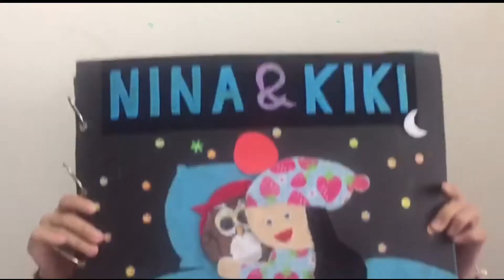ECS1323 BAHASA, KOMUNIKASI & LITERASI AWAL KANAK-KANAK l NINA & KIKI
NAMA: NURUL HAZIQAH BINTI NAJMAN
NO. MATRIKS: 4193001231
KOHORT: K32
TUGASAN: TUGASAN 2 (BERCERITA ATAS TALIAN)
PENSYARAH: PUAN NURUL AIN BINTI ISMAIL